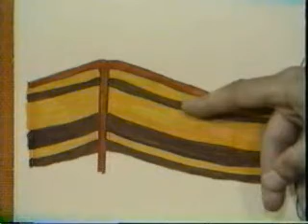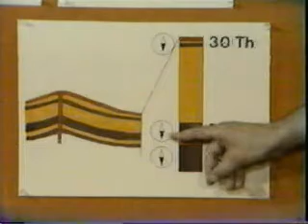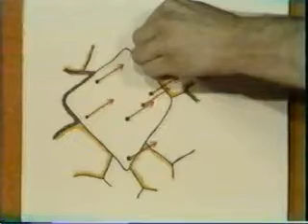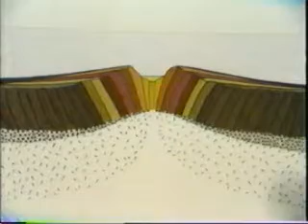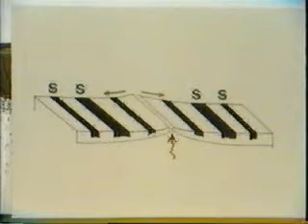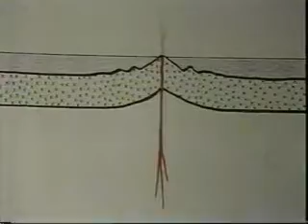Oceanic Geology - Lesson 6 - Part 6 of 7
Oceanic Geology -- Lesson 6 - 6 of 7
•Paleomagnetic reversals
•Volcano confirms magnetic reversals
•Mid-Atlantic ridge paleomagnetic reversal patterns
•Age of rocks on the mid-atlantic ridge, the further away from the center of the ridge is older